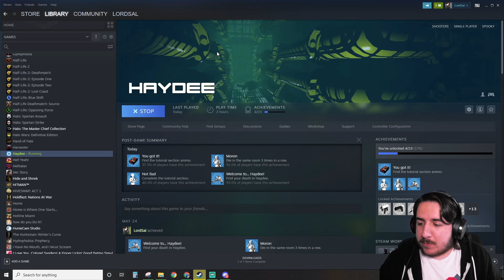Haydee is Ruining My Life | Haydee Stream 2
Game Name: Haydee